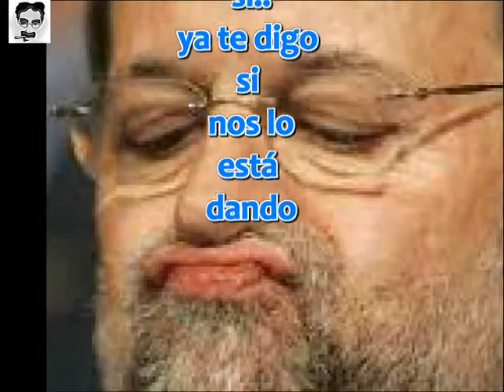El mejor mitin de Rajoy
Cualquier parecido la la realidad es casi, casi idéntico.